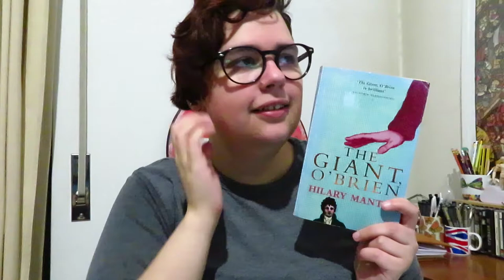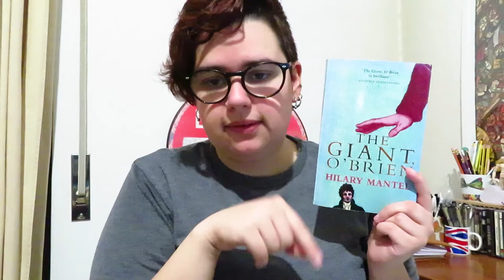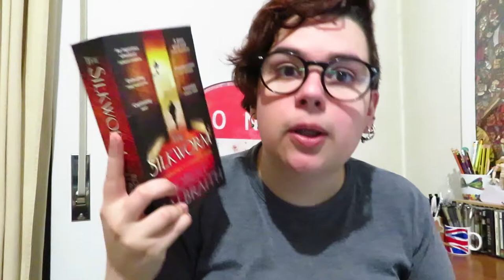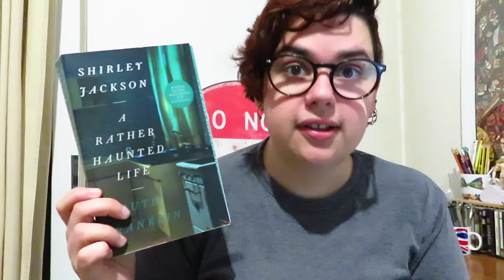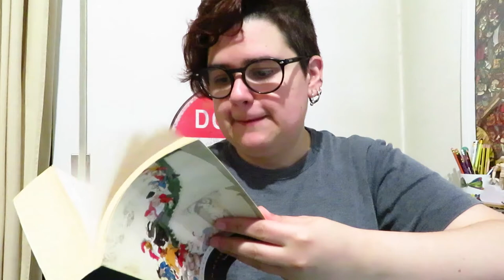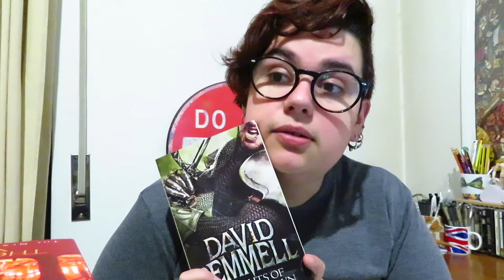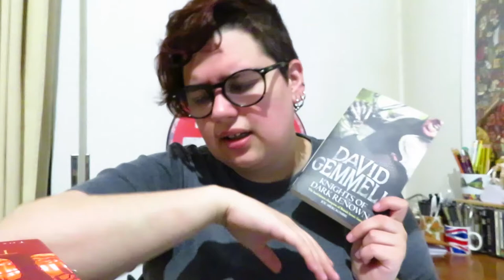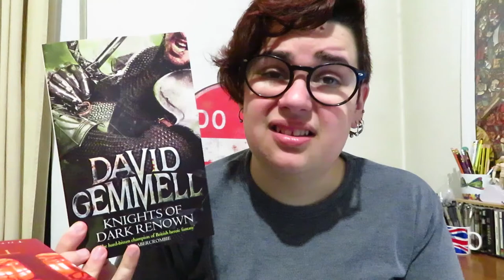TBR Jar Julho | 2019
📚 Livros mencionados!
- Knighsts of Dark Renown de David Gemmell
- To the Lighthouse de Virginia Woolf (Rumo ao Farol)
- The Other Wind de Ursula K. Le Guin
- The Silkworm de Robert Galbraith (O Bicho-de-Seda)
- On Writing de Stephen King (Escrever: Memórias de um ofício)
- Vanity Fair de William C. Thackery
- The Giant O'Brien de Hilary Mantel